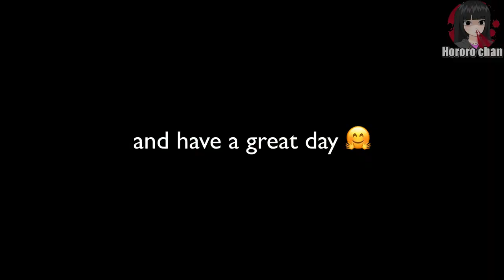TRYING TO ESCAPE FROM NANA'S 2ND SKILL MOLINA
the wait is done.

Here is my official discord server!

Official Mods

please don't put your ID and IGN randomly because it will only be removed.

FAQ to hororo chan
fav hero: hayabusa, clint
recorder: screen flow